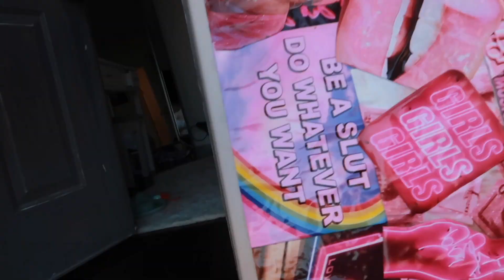Vlog 🤎 Weekend in Boston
ily 🩵🌷